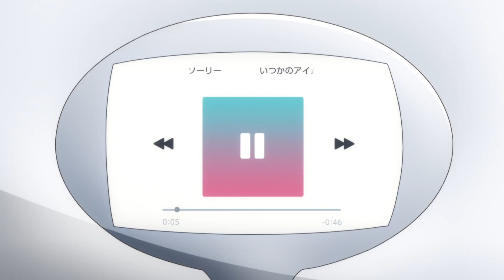【特別映像】小橋快人, a.k.a IT「いつかのアイムソーリー１」/ TVアニメ『川越ボーイズ・シング』第2話劇中歌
第2話の最後にITが熱唱した「いつかのアイムソーリー1」の映像を公開♬

いつかのアイムソーリー1
作詞：大草芳樹
作曲：角張 渉
編曲：YUKI KANESAKA

TVアニメ『川越ボーイズ・シング』2023年10月より放送中！
TOKYO MX：毎週月曜23:00～
BS11：毎週月曜23:00～
テレ玉：毎週火曜21:00～

「どうして僕たちこうなった？！！」
限界ソウルフル青春コメディ「川越ボーイズ・シング」、ついに開演！！！
川越学園に突如出現した元マエストロ・響 春男が放つ暴言・迷言・珍言に振り回されながら、僕らの無謀な挑戦がはじまるーーー！

【INTRODUCTION】
「人前で歌うなんて、僕には…」歌いたいけど歌えない。
自宅に設置している「だんぼっち」の中に引きこもり、
ひっそりと歌い続けている元・聖歌隊の出井天使。
無難な学園生活を送る天使の前に突如現れた、元・オーケストラ指揮者の響春男。平和だった天使の日常は、春男との出会いで一気にカオスと化していく…！
新進気鋭ながら厄介な性格が災いしオーケストラを追い出された春男には、復帰と引き換えにある条件が課されていた。それは、川越学園に男声オンリーの「ボーイズ・クワイア部」を新設し「全国ボーイズ・クワイア・コンクール」での優勝を勝ち取る事。
エゴ全開でグイグイ迫る春男に巻き込まれ、「ボーイズ・クワイア部」に強制入部させられる天使と仲間たち。
「大人げない」「空気読めない」「暴言吐かずにいられない」人格三重苦の春男に辟易する新生クワイア部員たちだったが、春男の謎指導に振り回され歌い続けるうちに、いつしかクワイアにのめりこんでいく。
ハイレベルなライバルチームが次々に登場する中、川越学園ボーイズ・クワイア部は、「コンクール優勝」という無謀な挑戦を達成できるのかーー？！。
ソウルフルなクワイア・ソングに彩られた熱血青春コメディ開演！

【スタッフ】
監督：松本 淳
シリーズ構成：川越学園文芸部
キャラクター原案：えびも
キャラクターデザイン：渡邊葉瑠
美術監督：田尻健一（ムクオスタジオ）
撮影監督：荻原猛夫（グラフィニカ）
音響監督：菊田浩巳
音響制作：dugout
アニメーション制作：evg
アニメーション制作協力：テレコム・アニメーションフィルム

オープニング：Kaco

【キャスト】
出井 天使(だんぼっち)：鵜澤正太郎
矢沢 ひろし(えいちゃん)：土田玲央
白鳥 修治：小原悠輝
小橋 快人(IT)：中西南央
茨戸 静男(オトメ)：金子 誠
足立 尽：木村 昴
日向 行：生田鷹司
日向 進：伊瀬結陸
葉加瀬 友(博士)：葉山翔太
鈴木 カーティス(マジック)：深川和征

響 春男：興津和幸

響 ありさ：土井美加
飯島リカ：洲崎 綾

森村 充：堂島颯人
小嵐 然：橘 龍丸